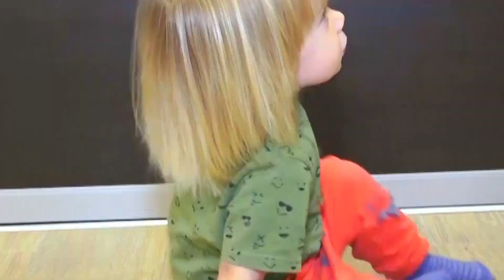ФЁДОР и ЦЕЛАЯ КУЧА ТЕХНИКИ!